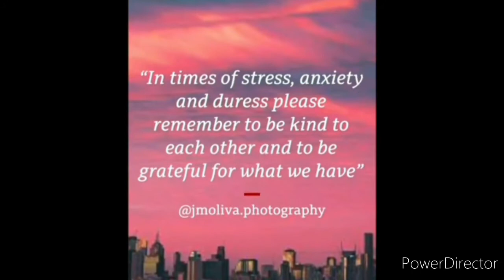Glimpse of sunshine in the midst of covid